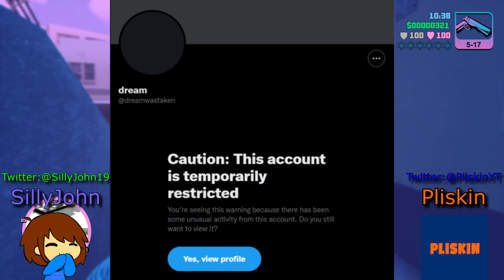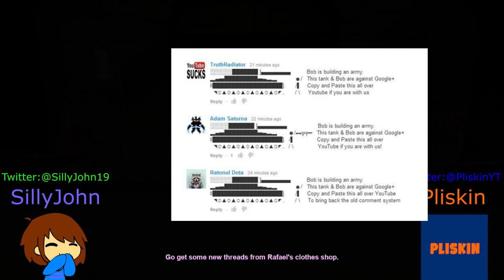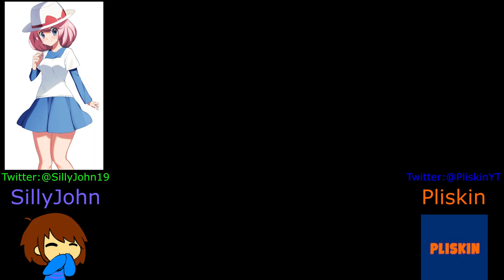The Salt Shaker Episode 1: Festively Salty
The first episode and debut of our unscheduled podcast called, "The Salt Shaker" is here and it's a late Christmas special! Join me, SillyJohn, and my friend, Pliskin, as we delve into various topics that we talk about ranging from things as small as black ants invading our homes to Elon Musk blowing up the moon! (We hope not that last one!) We hope you enjoy!

Pliskin's channel: @PliskinYT